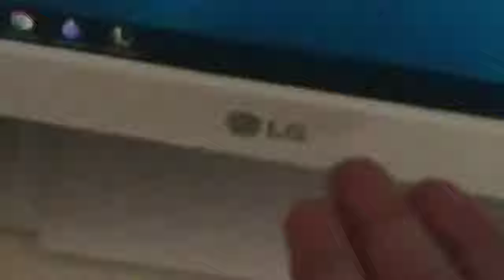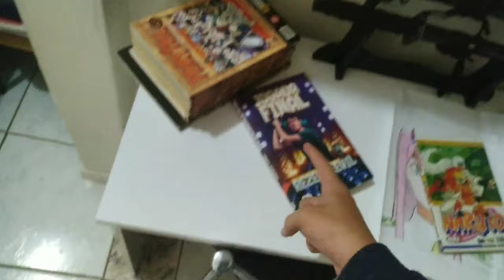VLOG DA MÃOZINHA ( MOSTRA A MÃO NO JUTSU )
Fiz um vídeo dando um rolê aleatorio pela minha casa enquanto fazia um "vlog da mãozinha" , mó coisa de hétero isso aí

Rato